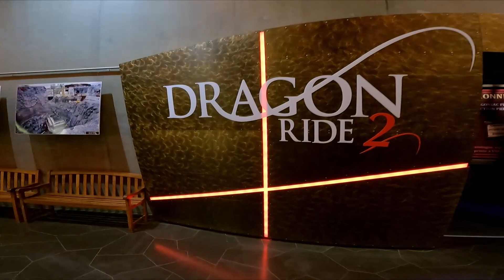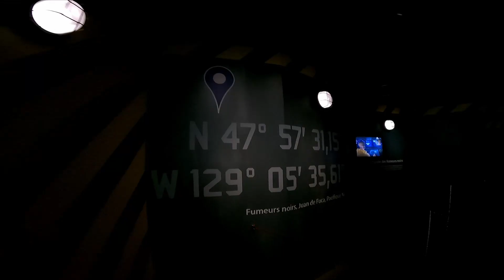🎢 NAMAZU, un COASTER HORS NORME 🌋Vulcania || Crème de Café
On s'est perdu en Auvergne !🎢
Entre les magnifiques paysages des volcans, on peut apercevoir une petit parc... Vulcania 🌋 C'était vraiment trop bien, je suis trop heureuse d'y être allé avec mes copains.

✦ Toutes mes passions
 - coaster&helicopter&car-
 - voyage&life -
 - photographie -

✦Autres
   + module media (merci Ju)